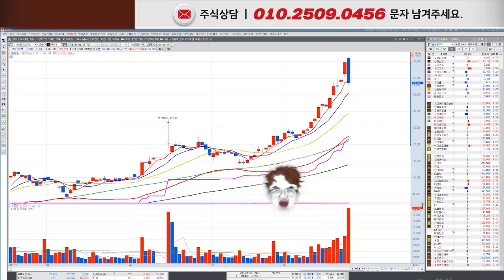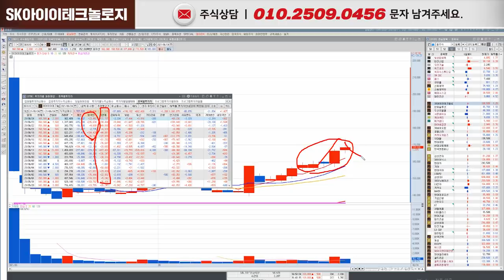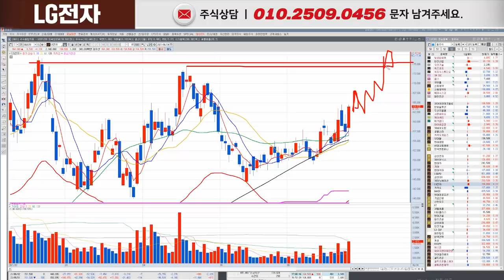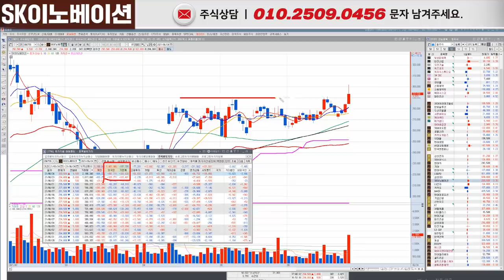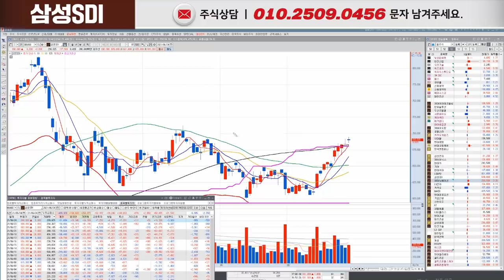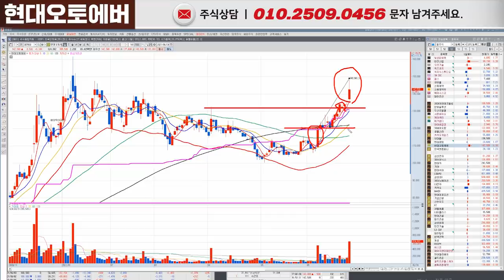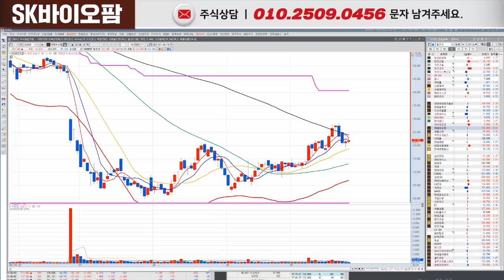카카오 급락 팔까? 말까?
카카오 급락
팔까? 말까?

00:00 카카오
03:34 네이버
05:13 삼성전자
07:49 SK하이닉스
09:01 현대차
12:25 현대위아
14:22 SK아이이테크놀로지
15:45 LG전자
17:10 SK이노베이션
18:25 삼성SDI
19:14 현대오토에버
20:48 SK바이오팜